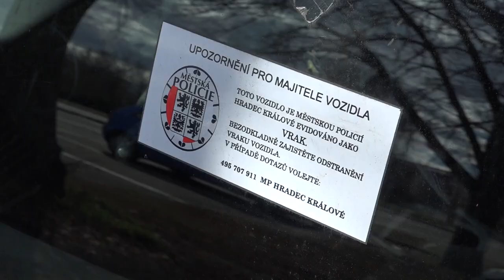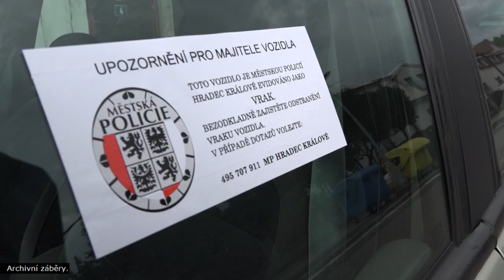Město vyhlásilo válku autovrakům